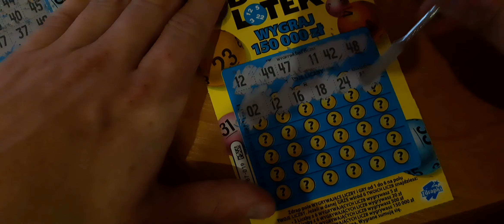Zdrapki Lotto PREMIERA DUŻY LOTEK #35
Witam
Wszystkich w drapingu premierowym duży lotek
sprawdźmy wygrane